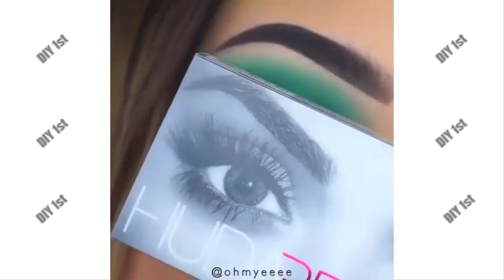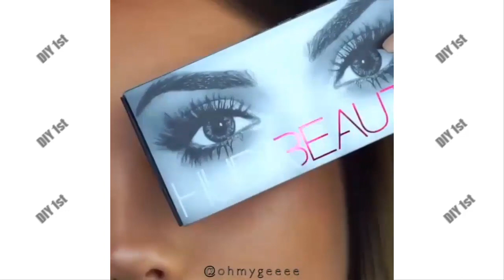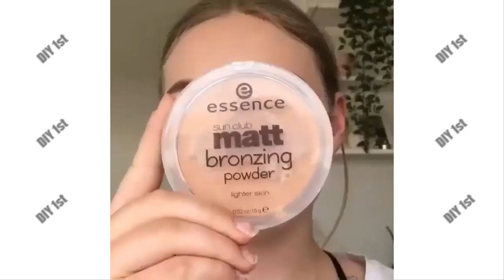EYE MAKEUP VIDEO TUTORIAL 2018 DIY - 1ST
Enjoy New Video EYE MAKEUP VIDEO TUTORIAL 2018 DIY - 1ST